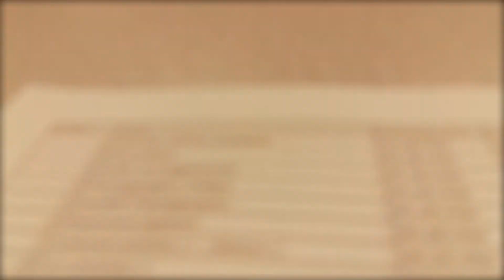TCS Maitree Sangharsh 2017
TCS Sioux Falls, Sangharsh 2017